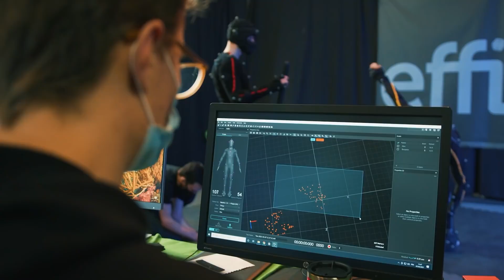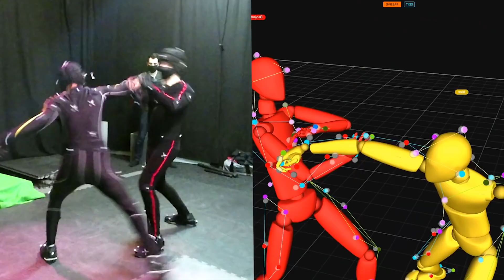SIFU: Análisis 🤜El Videojuego de KUNG FU DEFINITIVO🤛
👊 DESCUBRE el MEJOR videojuego de KUNG FU de todos los tiempos.
Disfruta de unos hermosos gráficos, una estupenda banda sonora, pero, sobre todo, de la hermosa EFICACIA del PAK MEI KUNG FU.
Si quieres que analice el PAK MAEI, o cualquier estilo TRADICIONAL de KUNG FU déjamelo en los COMENTARIOS.